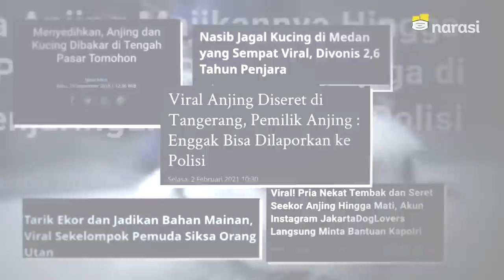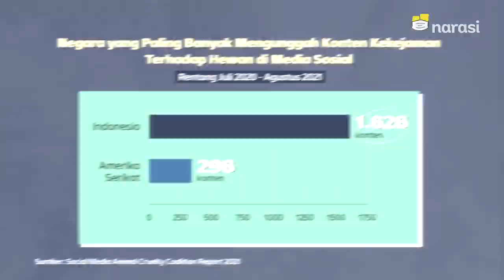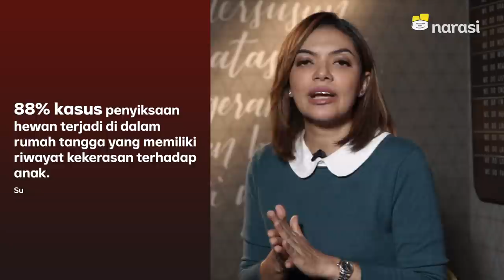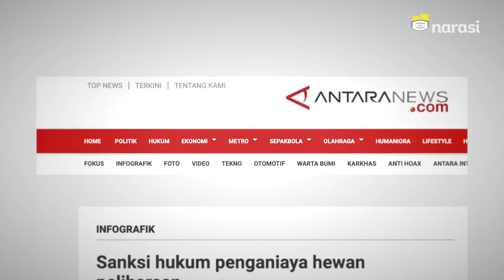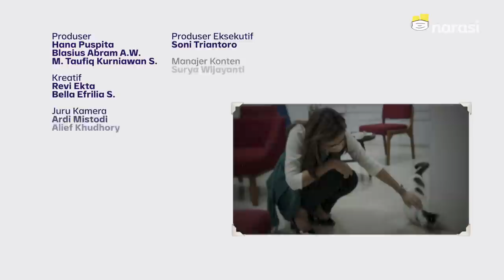Hewan Juga Sama: Ingin Bebas dari Takut dan Luka | Catatan Najwa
Memperingati hari hak asasi binatang, Kak @najwashihab coba ajak kita untuk melihat hasil riset terbaru yang berkaitan dengan hewan. Dalam rentan Juli 2020 sampai Agustus 2021, Indonesia tercatat menghasilkan 1626 konten penyiksaan hewan di platform YouTube, Tiktok dan Facebook. Tertinggi sedunia dan lima kali lipat lebih banyak dibandingkan Amerika Serikat yang hanya 296 konten penyiksaan hewan.

Perdagangan satwa liar di Indonesia juga menjadi-jadi. Hali ini karena masih banyak orang-orang yang secara sadar dan narsistik memelihara satwa liar bahkan yang dilindungi. Pemiliknya justru pejabat-pejabat negara.

Kenapa penyiksaan dilakukan dengan enteng bahkan dipamerkan? Kemanusiaan diuji bukan saja dari relasi dengan sesama berkaki dua, tapi apa yang hidup selainnya.

(Narasi)

Tonton juga Catatan Najwa eps. [Hewan Juga Sama: Ingin Bebas dari Takut dan Luka] dan episode lainnya di